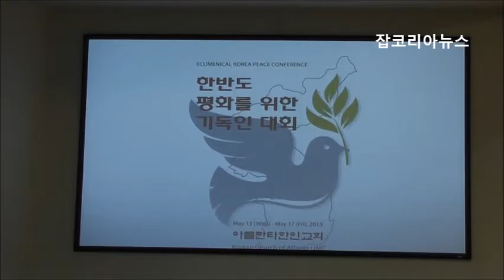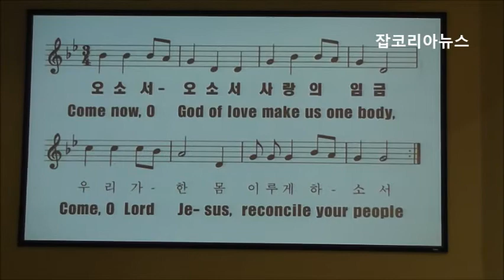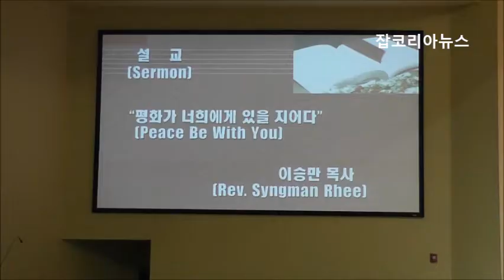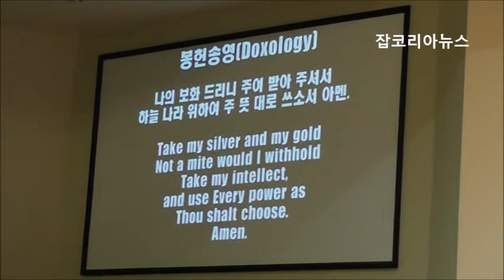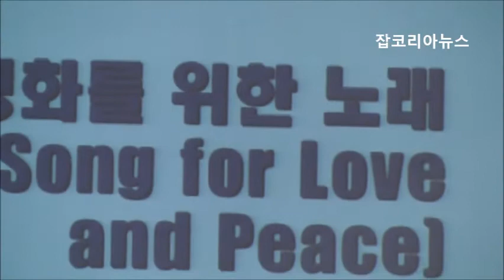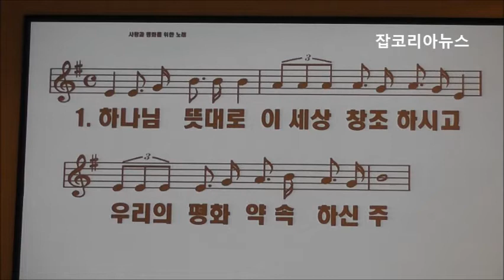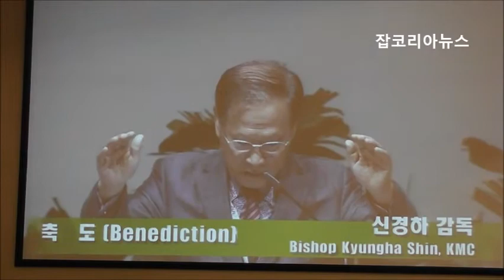한반도 평화를 위한 기독인대회5/15/2013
일시: 2013년 5월15일(수) 오후8시
장소: 애틀랜타 한인교회
설교: 이승만 목사
한반도 평화를 위한 기독인대회 '평화 컨퍼런스'가 15일(수) 오후 8시 500여명이 모인 가운데 개회예배를 시작으로 3일간의 일정에 들어갔다.
이번 컨퍼런스에는 미국성공회, 한국장로회(PCK), 미국장로회(PCUSA), 한국기독교장로회(PROK), 기독교 대한 감리회, 영국 성공회, Menonite Central Committee, 그리스도연합교회, 그리스도 제자교회, 연합감리교회(UMC), 지역발전 한인교회(LA), 한인학생재단(KSCF), 한국 YWCA 등 13개 교단 및 단체들이 참여했으며, 한국에서 22명의 교단대표들이 참석한다.

'에큐메니컬 한반도 평화 컨퍼런스'는 16~17일 계속이어지며, 마지막 날에는 한반도 평화협정을 위한 결의문이 발표될 예정이다.